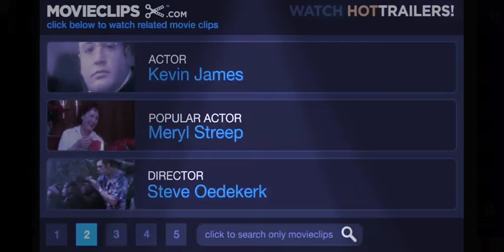June 20, 2020